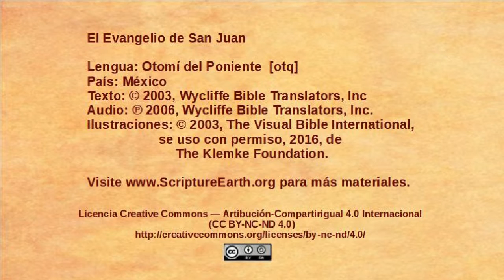Otomí del Poniente - John 12:12-19 - Triumphal entry [otq]